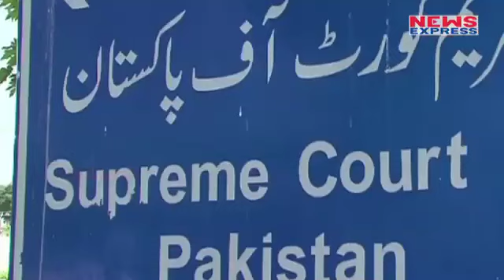छिन जाएगी Nawaz Sharif की कुर्सी, Money Laundering Case में पाए गए दोषी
The Supreme Court on Friday unanimously disqualified Prime Minister Nawaz Sharif from his post after an investigative panel alleged his family’s wealth was far above their earnings in a scathing corruption report.
FB: पाकिस्तानी सुप्रीम कोर्ट ने पनामा पेपर्स मामले में नवाज शरीफ को मनी लॉन्ड्रिंग क दोषी पाया है. अब नवाज को प्रधानमंत्री पद छोड़ना होगा